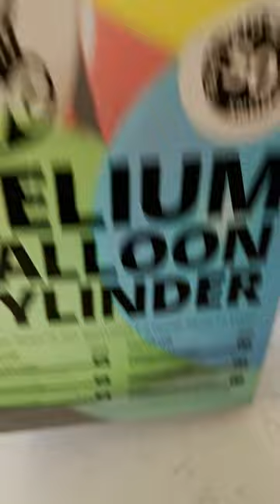GENDER REVEAL do over (transgender daughter)